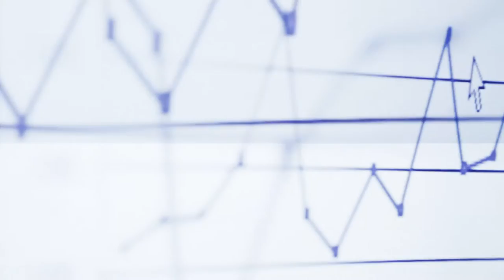Stil det gode spørgsmål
”Hvor kan vi komme længere og skubbe vores viden? Det handler om det gode spørgsmål”, Henrik, lektor på Folkesundsvidenskab.